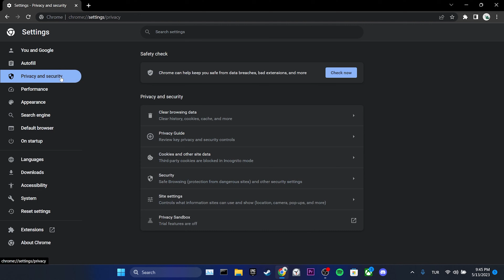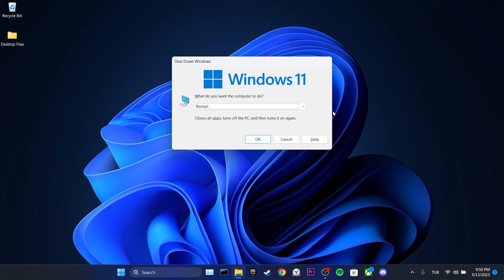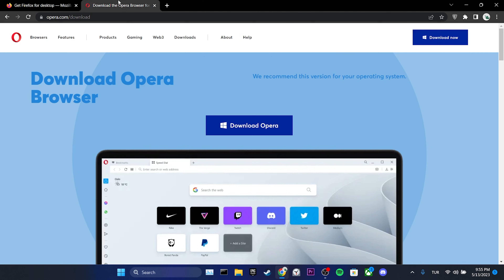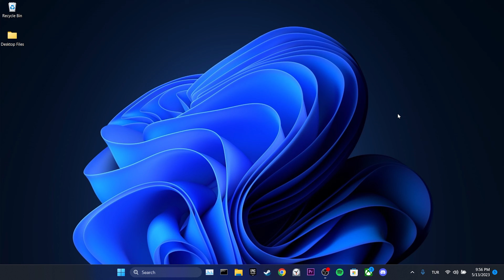IMGUR NOT WORKING [FIXED] | How to Fix Imgur Http Error 429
Here's how to fix imgur not working. This imgur error 429 error is searched as http error 429 imgur and imgur images not loading. And in this video I showed you how you can fix imgur not loading error in 4 minutes.

cmd codes:
ipconfig /flushdns
ipconfig /renew

Video Parts:
00:00 Info&Intro
00:23 Clear Imgur’s site data & Reset internet connection
01:31 Change DNS
02:04 Use a VPN
02:50 Change Browser
03:16 Ending&Outro